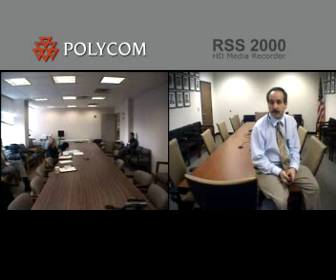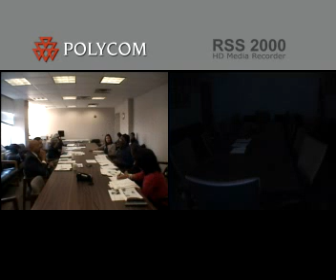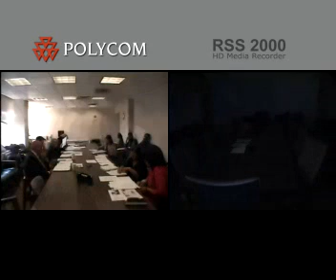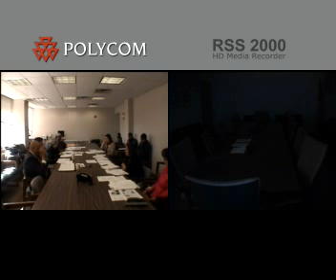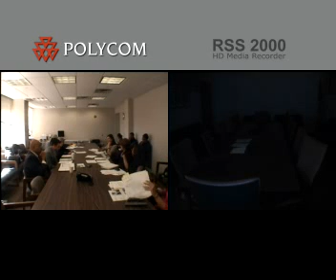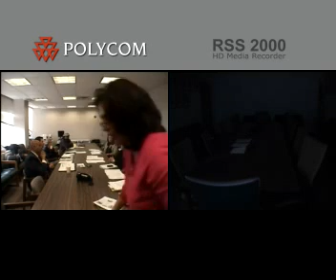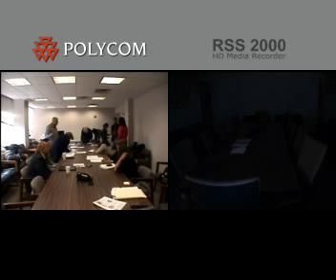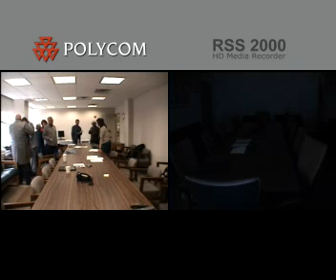New York State Amistad Commission January 27, 2010 Meeting